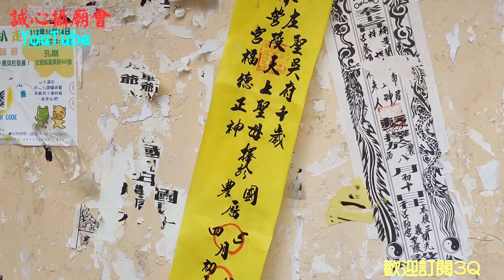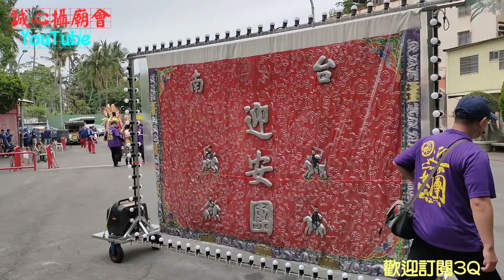2024.05.12 高雄 左營聖陵宮 溫陵媽前往嘉義市朝天宮領旨請火回鑾安座大典【歡迎訂閱 分享 謝謝】